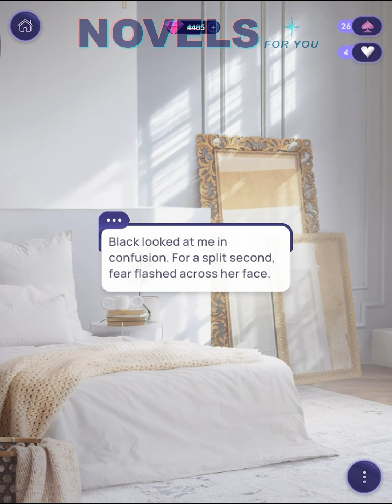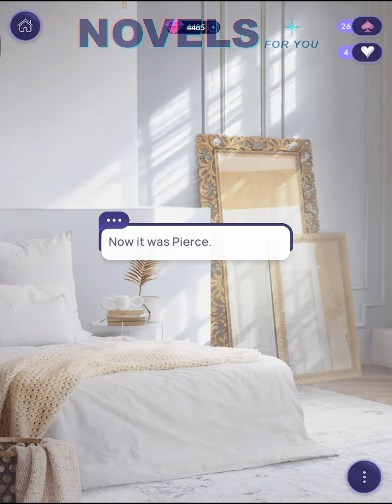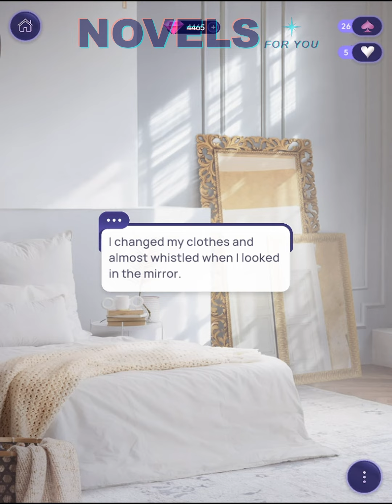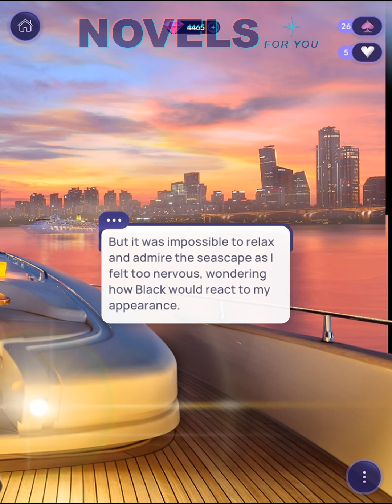PLAYING THE VICTIM - Chapter 11 / NOVELS